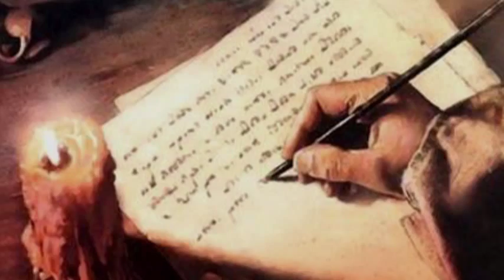Et sourtout ne m'oublie pas-Alain Delarme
Et surtout ne m´oublie pas
Quand je serai loin de toi
Si je dois te quitter
Il ne faut pas pleurer

Tu sais que je reviendrai
Ce n´est pas tous les jours
Qu´on trouve le grand amour

{Refrain:}
On dit souvent que loin des yeux
On est aussi loin du cœur
Mais si tu m´aimes
Comme je t´aime
Il ne faut pas avoir peur

Écris-moi de temps en temps
Parle-moi de ta vie
Tout comme si j´étais là

{au Refrain}

Surtout, et surtout ne m´oublie pas
Quand j´aurai le mal de toi
Pendant ces longues nuits
Où je serai sans toi

Je t´en prie, attends-moi
Ne m´oublie pas!